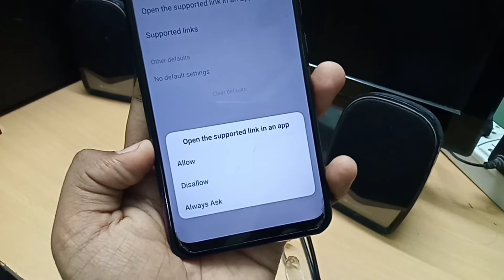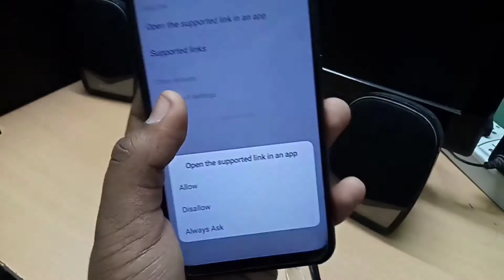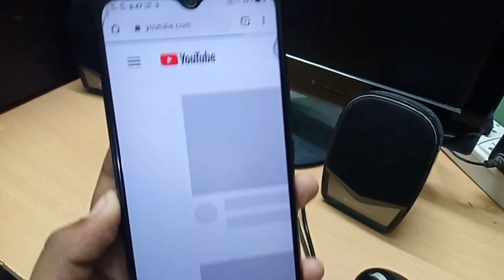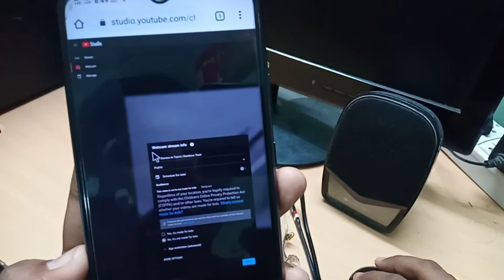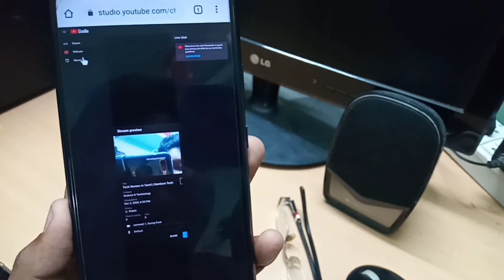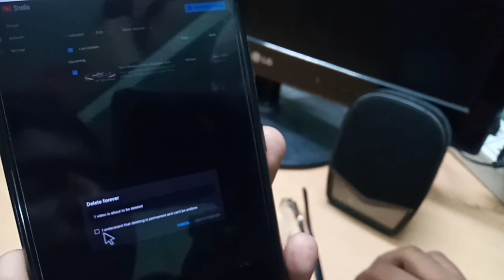How to put Live on YouTube!!! | How I 🔴Live | YouTube Official👌| Rainbow Tech Tamil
Hello guys,

                                 Contect For Paid Collab
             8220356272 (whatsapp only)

           Comment Your Songs
                🔥I Create 8D🔥

                        Anyone Want Editor
                🔥Message in Telegram🔥

Rainbow Tech- Tamil❤️